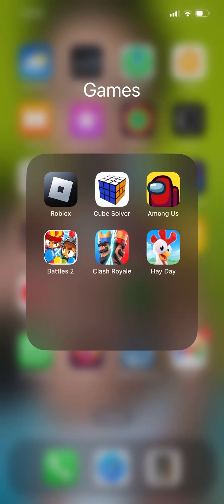Playing Hay Day For the first time part -01